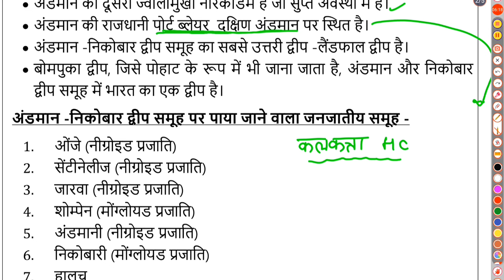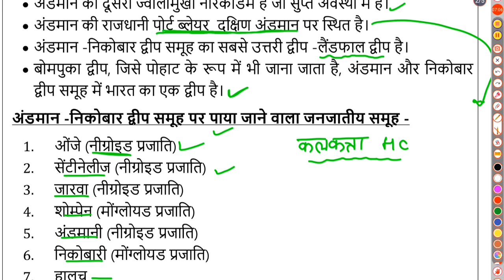भारतीय द्वीप समूह| Geography RO ARO UPPCS UPSI UPSSSC SSC Gyansir viral video most imp class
gyan sir
UPPSC best online coaching
csat preparation